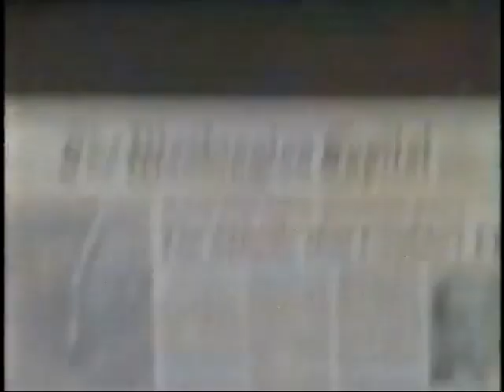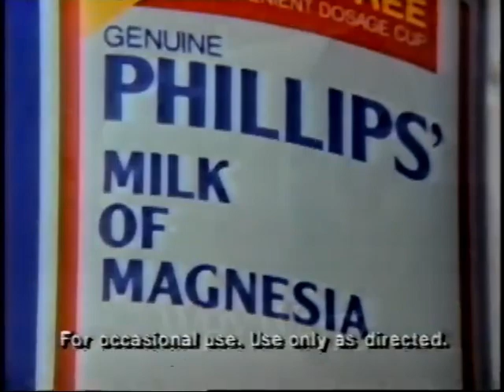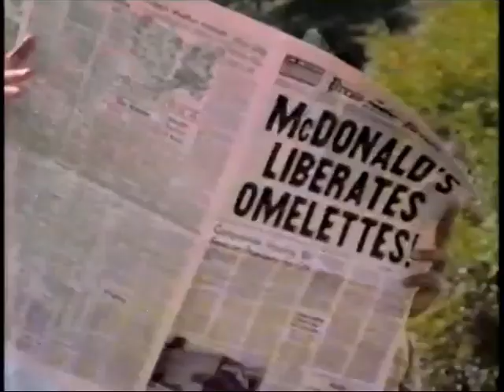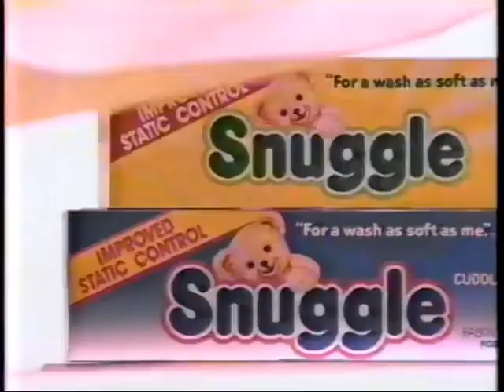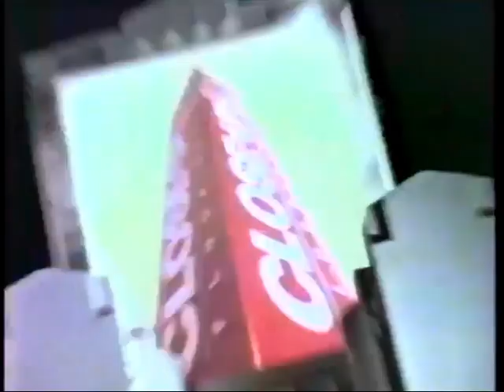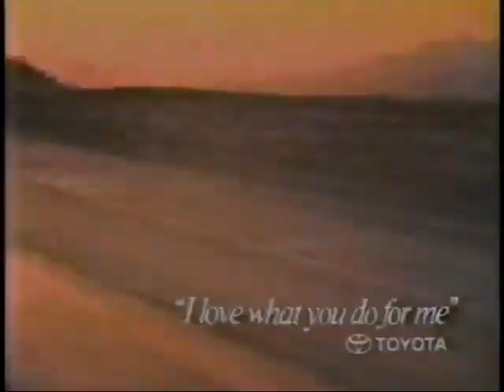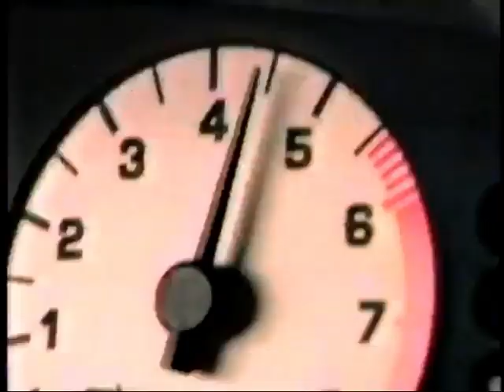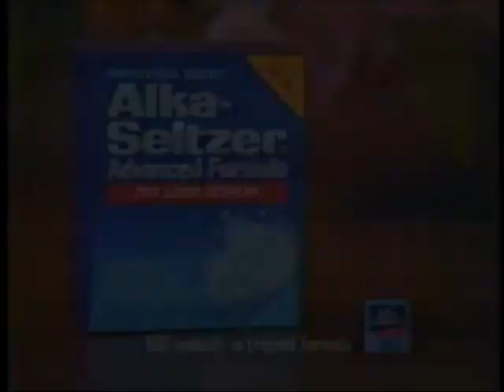Capital News Ep 1 (ABC - April 9, 1990)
This is the first episode of Capital News, a newsroom drama that aired on ABC during the 1990 television season, starring Lloyd Bridges, William Russ, Helen Slater, and Wendell Pierce. I compiled this episode from four other parts I found on YouTube.  Only three episodes were aired in the US, but in the UK, Germany, Hong Kong, and The Netherlands, all 13 episodes were shown. I have not been able to find any more episodes online.